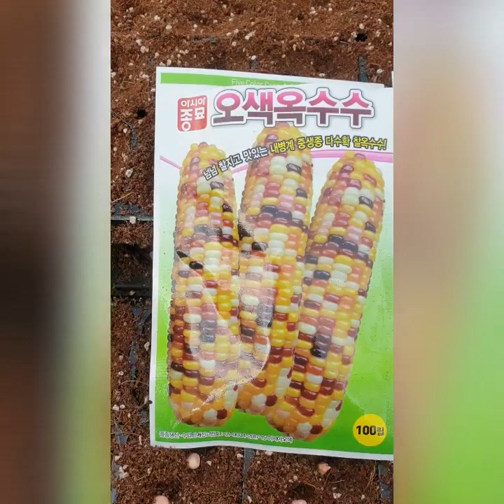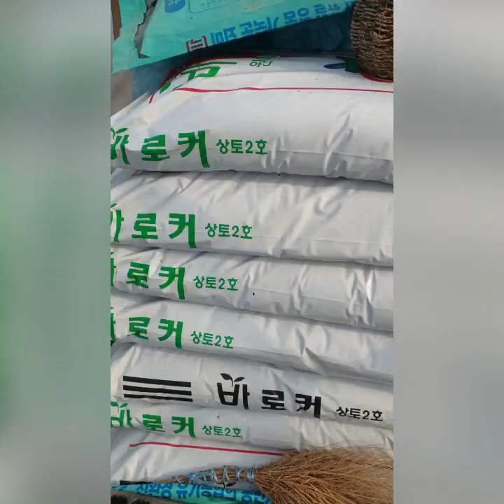바우새미농원에서/집콕하며/옥수수씨앗 뿌리기/둘레길 걷기운동!/목련나무 가식!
씨앗 뿌리다!
뿌린 날짜!
2021년2월24일(1차)
2021년3월2일(2차)
2021년3월4일(3차)
하우스에서
32구 트레이
50구 트레이
72구 트레이
트레이에 상토흙으로!
하우스에서
씨앗 뿌리기 했다!
옥수수씨앗
오이씨앗
호박씨앗
가지씨앗
등등등
뿌리기
그리고
꽃씨 뿌리기~!
영상 찍으며
오후시간 즐기기
올해도
호박100개 심어 놓고
오이100개 심어 놓고
고추400개 심어 놓고
가지 20개 심어 놓고
토마토 20개 심어놓고
옥수수700개 심어놓고
비트,당근,피망 등등등
각종 채소 야채 과일
심어 놓고
놀아야지!
바우새미농원에서
놀기!좋다✏